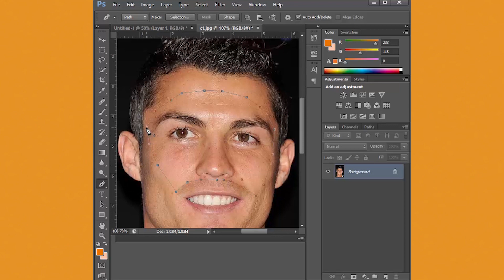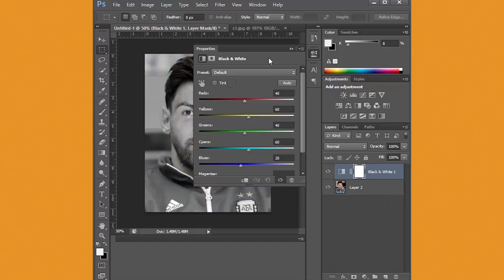combine different photo in to one // swap faces